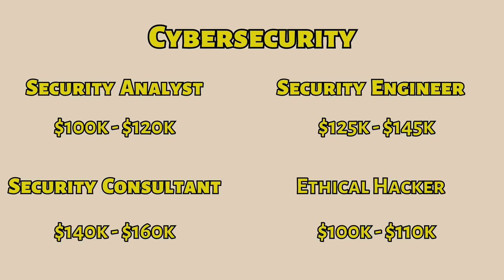Data Science Vs Cyber Security: Which Is Better? (Salary, Jobs, Scope)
Data Science and Cybersecurity are both the hottest fields in tech right now. Let's find out which is the best field for you. In this video I will compare the two career paths and talk about the salary, jobs and lifestyle differences between the two.

Timestamps:
Welcome - 00:00
Overview of the video - 00:27
Scope of Cybersecurity vs. Data Science - 00:50
Roles in Cybersecurity vs. Data Science - 02:31
Security Analyst - 02:49
Security Engineer - 03:06
Security Consultant - 03:28
Ethical Hacker - 03:35
Data Analyst - 04:00
Data Engineer - 04:18
Data Scientist - 04:36
Machine Learning Engineer - 05:16
Education in Cybersecurity vs. Data Science - 05:55
Salaries in Cybersecurity vs. Data Science - 07:48